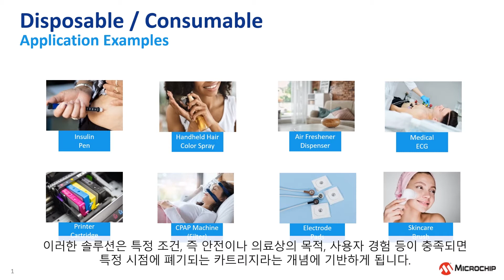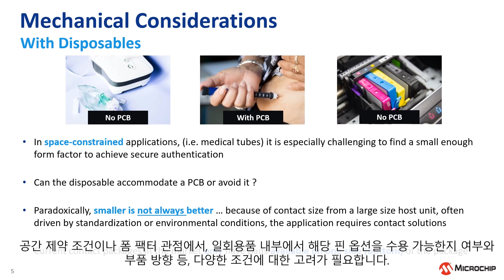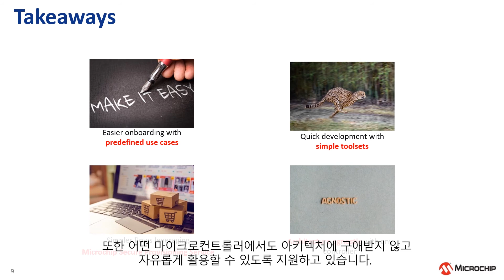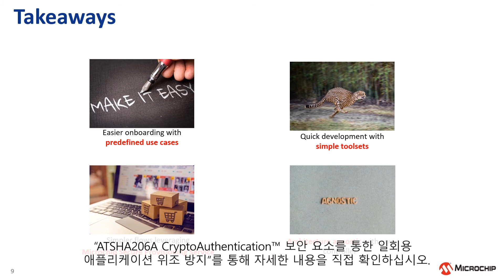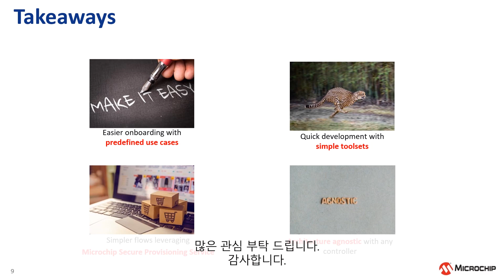일회용 어플리케이션을 위한 위조 방지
이 웨비나에서는 Microchip의 보안 제품과 대칭 인증 알고리즘을 이용하여 일회용 카트리지 및 소모품의 위조를 방지하는 방법에 대해 설명합니다.

ATSHA206A 보안 제품의 아키텍처와 기능을 소개하고, 이 솔루션을 사용하여 호스트와 일회용 카트리지 간의 보안 인증을 활성화하는 방법에 대해서도 논의합니다.